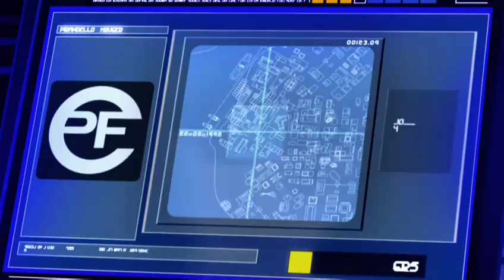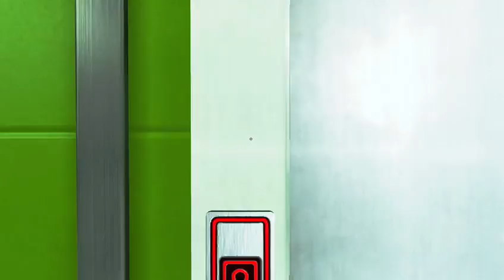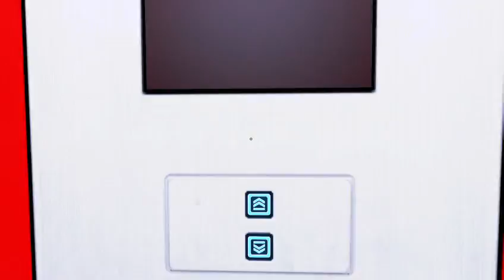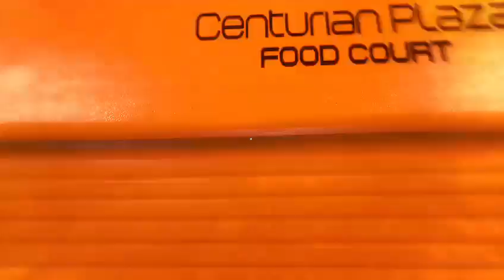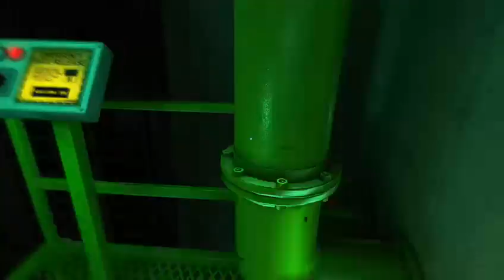First time playing Mirror's Edge